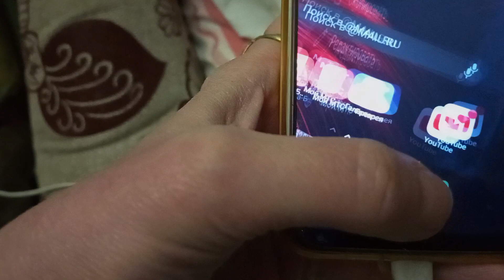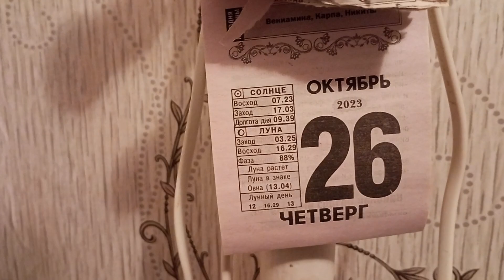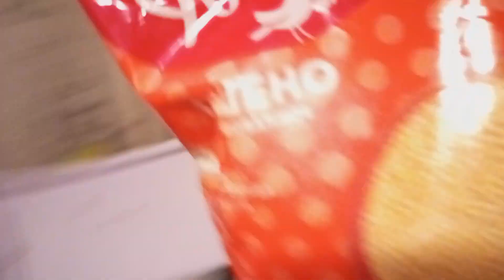Кусочек моего раннего утра